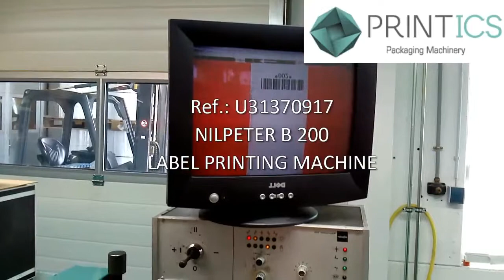VIDEO PRINTICS U31370917 NILPETER B 200 LABEL PRINTING MACHINE